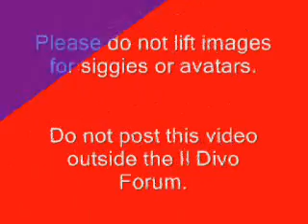Il Divo in Kelowna - Pour Que Tu M'aimes Encore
Il Divo in concert in Kelowna, Canada on 21 April 2007 performing Pour Que Tu M'aimes Encore - video by Laurene